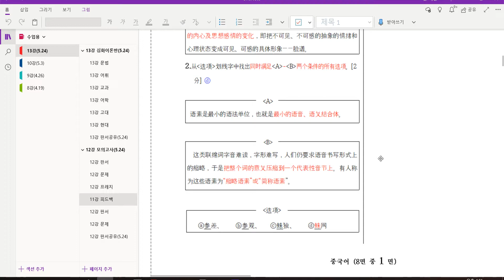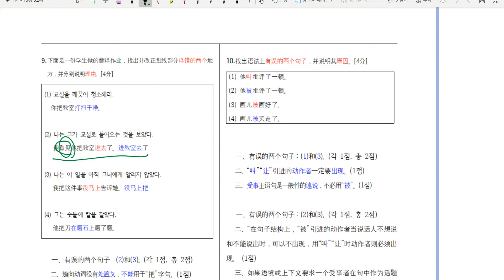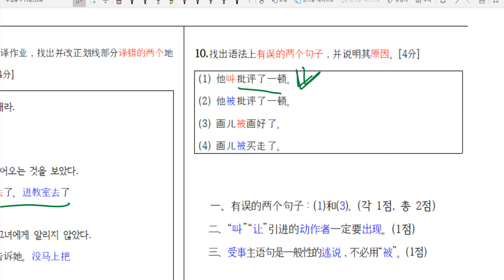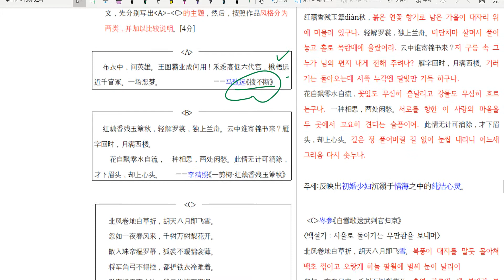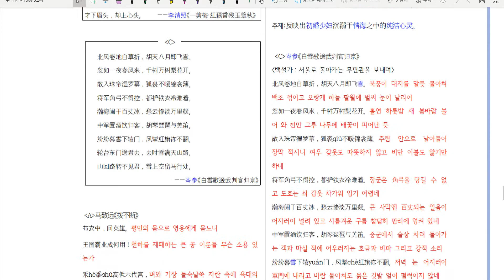11강 피드백